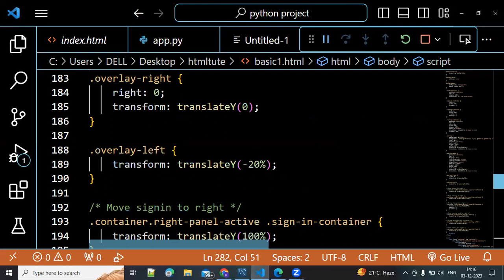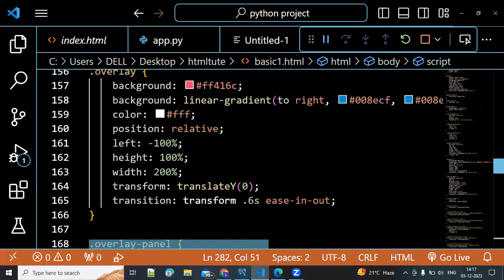Animated login and sign up form in HTML,CSS and JavaScript